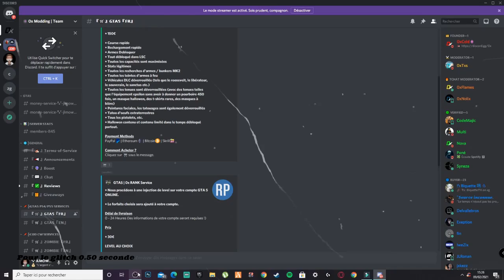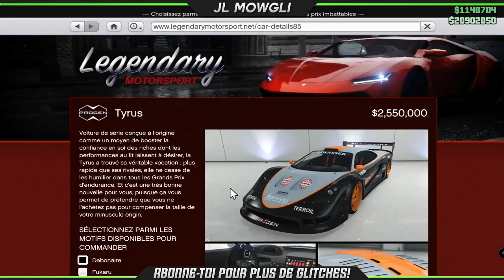GLITCH DE LA MACHINE A SOUS DU CASINO | 65.000.000$ / MINUTES| AFTER PATCH GTA 5 ONLINE❗❗❗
✔️🔒 Salut tout le monde c est JL Mowgli. ! 🚨

🎮Cette chaîne a pour but de vous faire découvrir divers astuces ,
Des  🎮Glitch ,des présentations ...
📌 Avant tous, aidez-moi à atteindre les 10 000 abonnés !

🎁🡆Merci à ceux qui mettent le Code Créateur ➔ "zgt-glitcheur" (dans la Boutique Fortnite !)

🎮🡆Mon PSN : ZGTGLITCHER-_YTB